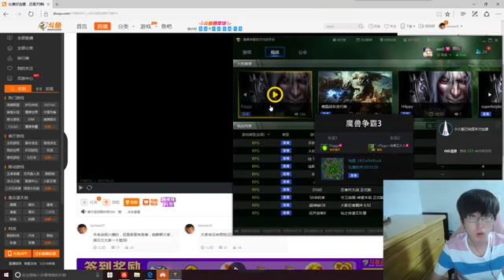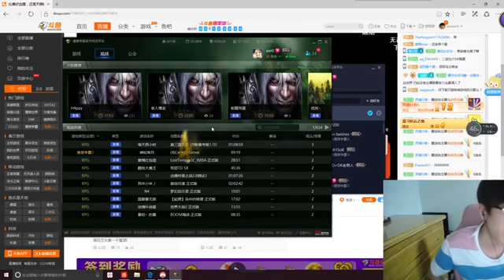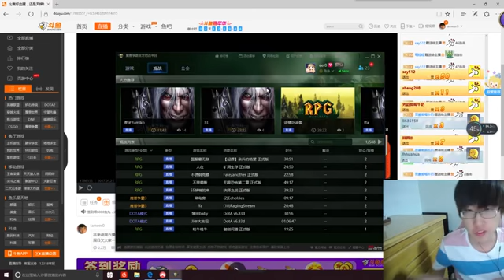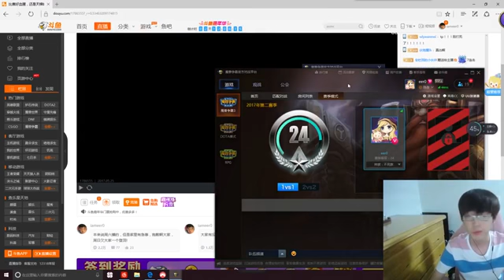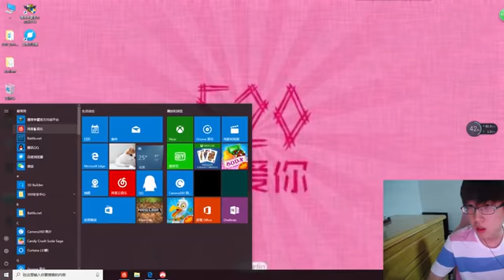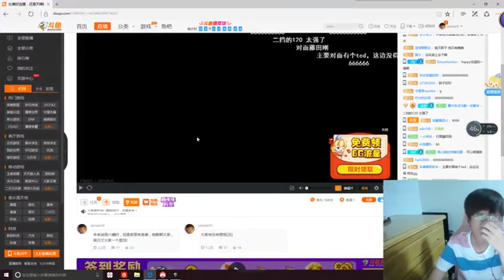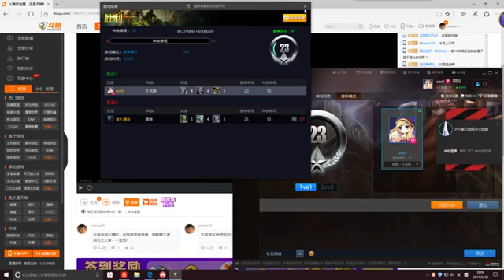Warcraft 3 | 120 | Pro Undead Stream | 25.05.17 #1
Long live WC3!

I apologize for any kind of advertisement you may encounter during the video. Youtubes copyright algorithm took over my monetisation options due to the streamers exquisite choice of music...